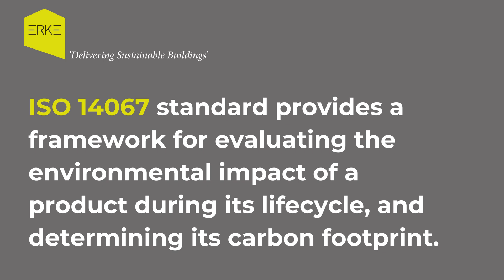Product Carbon Footprint I ISO 14067 I What is ISO 14067 I Calculation of Carbon Footprint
Product Carbon Footprint
ISO 14067
What is ISO 14067
Calculation of Carbon Footprint